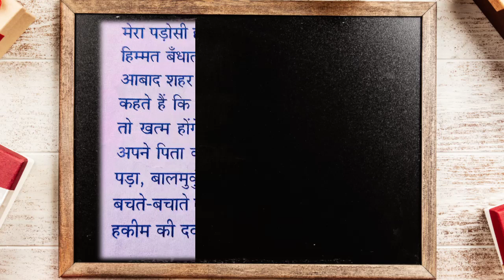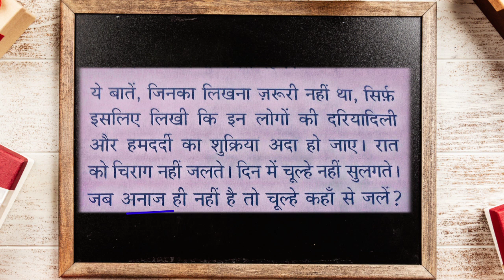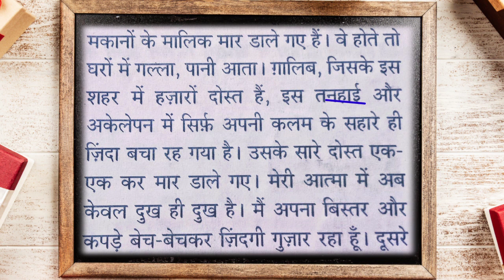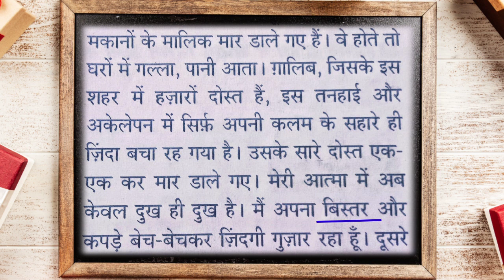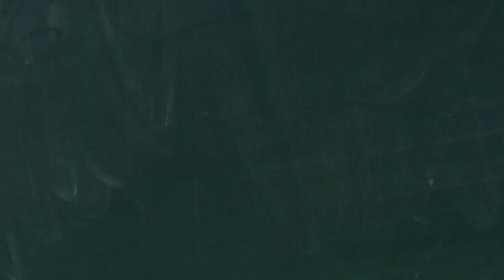9th standard Hindi class //jis gali me rahtha hum/chapter 4 Hindi/Part 2//जिस गली में मैं रहता हूँ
Standard  9 Hindi
Jis gali me rahtha hu

जिस गली में मैं रहता हूँ